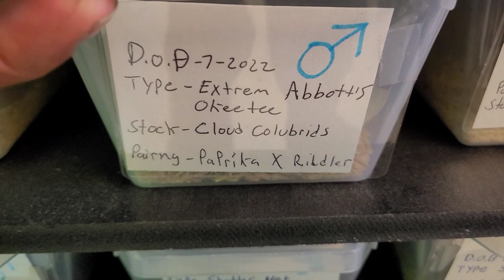My Snake Collection 2023.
In the video My Snake Collection 2023, Cloud Colubrids shows off some of his beautiful snakes as well feeds some on camera.

This video is packed with amazing snakes such as incredible our high white extreme reverse okeetee showed in the thumbnail and many other cornsnakes and kingsnakes.